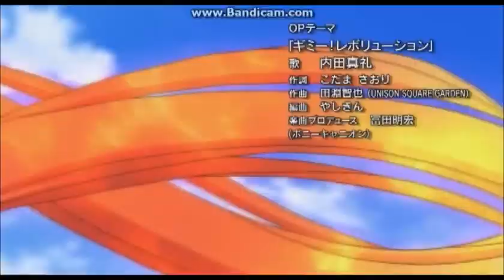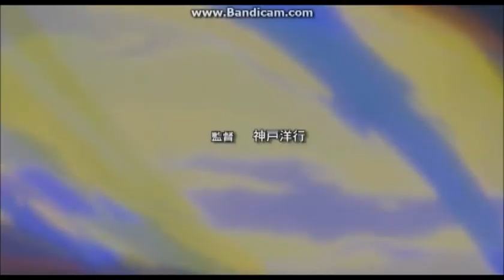Multi Anime Opening - Makka Na Chikai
Anime Used:
Naruto Shippuden
Gonna be the Twintail
BTOOOM!
Heaven's Lost Property